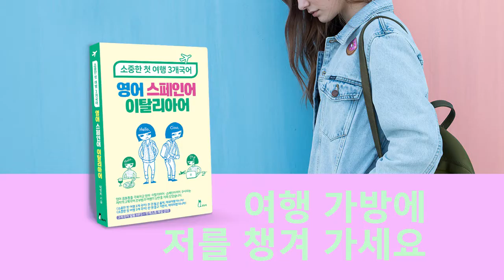[기초여행이탈리아어] 핵심 40표현 (한국어+이탈리아 원어민) 공항에서, 기내에서, 교통편, 숙소에서, 쇼핑하기, 관광하기, 음식점에서 ㅣ여행3개국어ㅣ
"소중한 첫 여행 3개국어 영어, 스페인어, 이탈리아어"
책에는 더 많은 표현이 책에 수록되어 있습니다.
3개국어 원어민 MP3 무료로 다운로드하세요.
여행 갈 때 저도 데려가 주세요!!